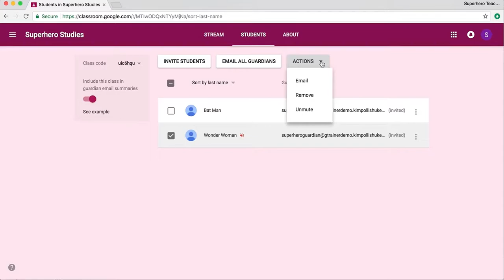Muting and Unmuting Students